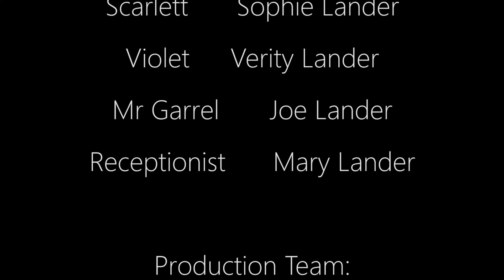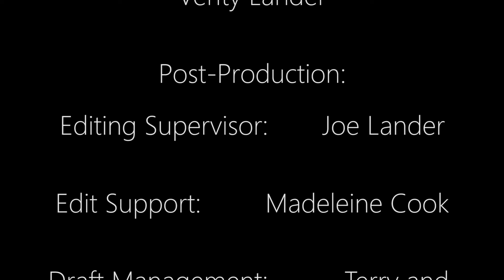Hostage [BlueSub Media]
After being kidnapped from the local carnival, Scarlett and Violet must try to bargain their way to saftey...

This video is a BlueSub Media LTD Production. All distribution rights are reserved to BlueSub Media LTD.

KEEP THESE FILMS GOING!